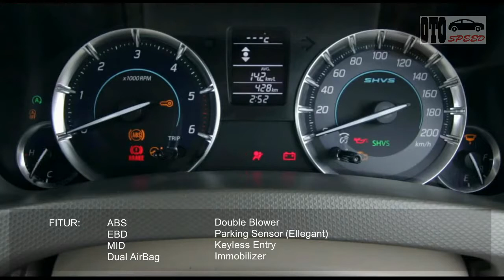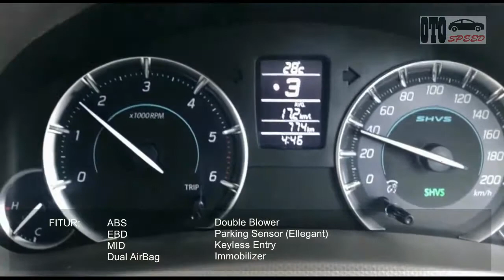Review dan Spesifikasi Suzuki Ertiga - Low MPV mungil termanis dan ternyaman di kelasnya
Sejak awal peluncuran dari mobil ini, Suzuki Ertiga merupakan salah satu mobil terlaris yang diluncurkan oleh suzuki. Bahkan kehadiran ertiga menjadi penyumbang terbesar penjualan dari suzuki. Suzuki Ertiga secara resmi diluncurkan pada tahun 2012, kemudian pada tahun 2015 diluncurkan kembali suzuki dengan model facelift yang tentunya dibekali dengan fitur-fitur terbaru.

Suzuki Ertiga masuk ke Segmen Low MPV, menjadi rival bagi Toyota Avanza, Daihatsu Xenia, Honda Mobilio, dan Nissan Grand Livina.